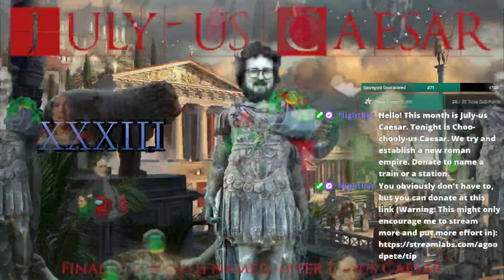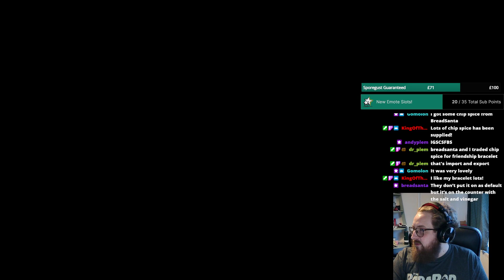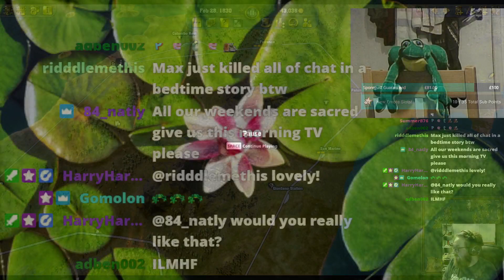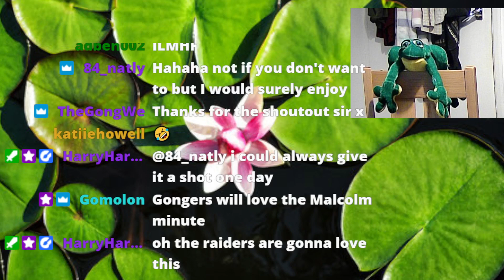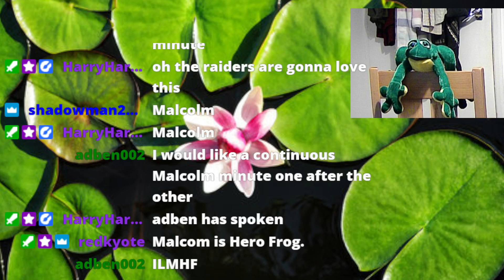17/7/23 - Choo-chooly-us Caesar - Starting a new different kind of Roman Empire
Starting a new roman empire in Railway Empire 2.